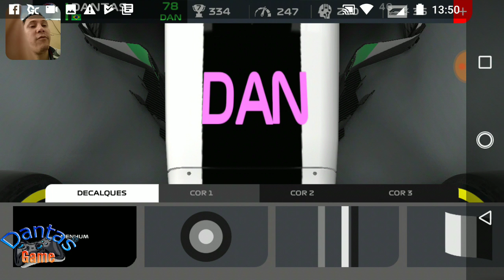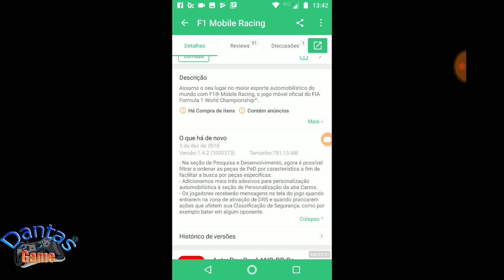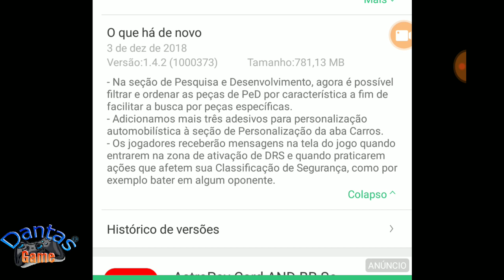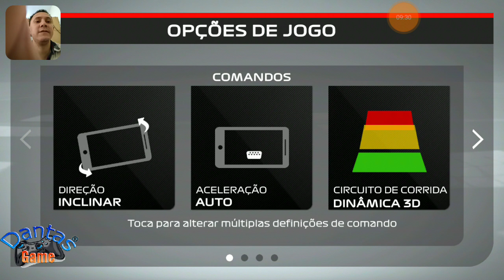F1 Mobile Racing - Atualização, Grande Prêmio do Brasil.